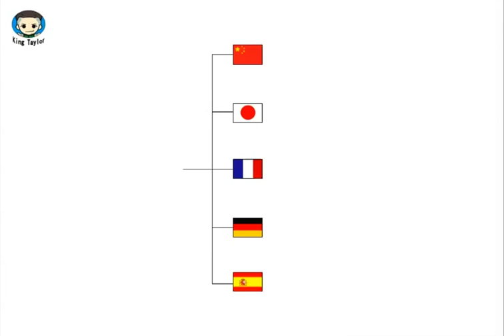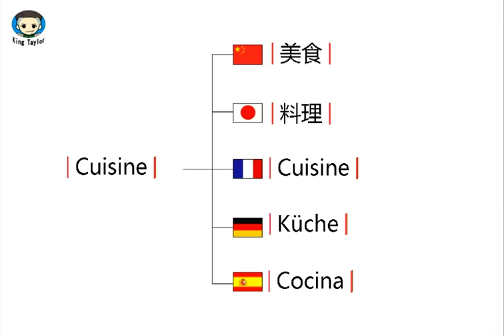How to learn to Pronounce Cuisine in German，French，Japanese，Chinese and Spanish